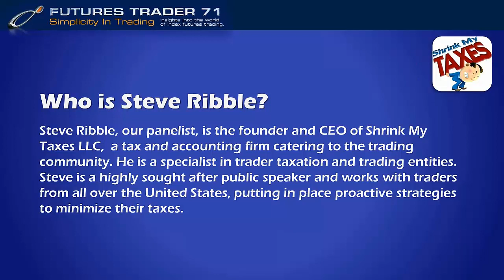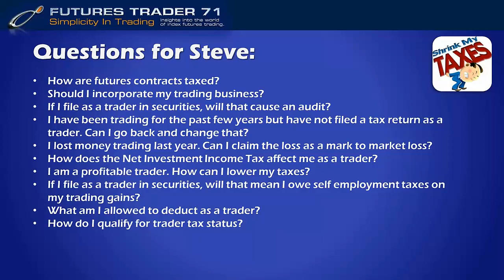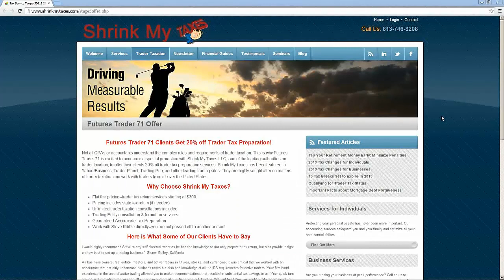Trader Spotlight Event: 12-17-2013 Smart account management with ShrinkMyTaxes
We are approaching the end of the year and a little trading account management goes a long way. Our panelist is Steve Ribble, president of ShrinkMyTaxes.com, a tax and accounting firm catering to the trading community. He is a specialist in trader taxation and trading entities. Steve is a highly sought after public speaker and works with traders from all over the United States, putting in place proactive strategies to minimize their taxes.

Happy tax planning!